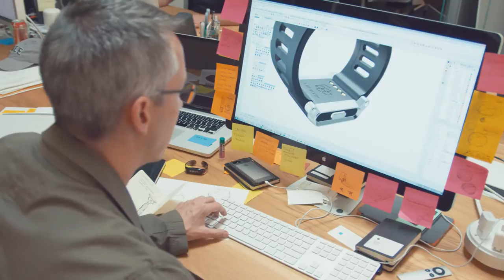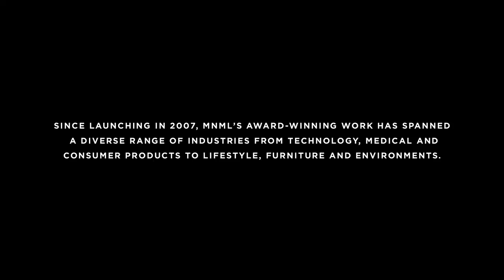MINIMAL's Scott Wilson on having his idea bringing in nearly a million dollars on Kickstarter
Scott Wilson was one of the first big Kickstarter success stories; now he uses his business to help other brands.